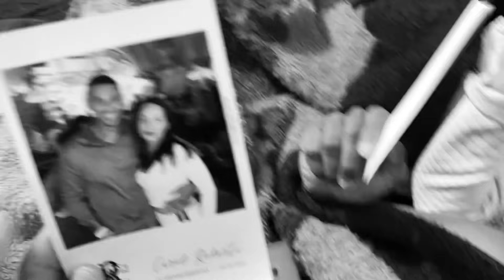DEOLANE ESTAVA NESSA FESTA DE FAMOSOS?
MEU INSTAGRAM: GUILHERMELIMA.OFC

e ative as notificações para não perder nenhum vídeo clicando no sininho.